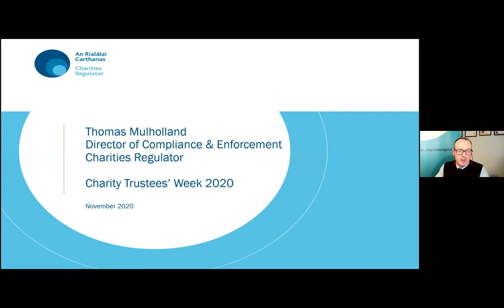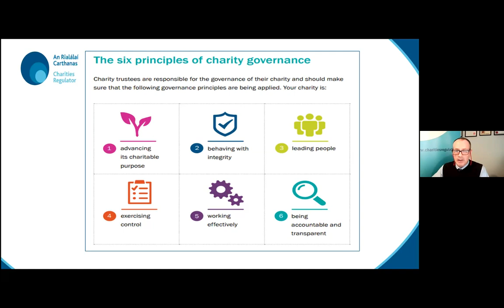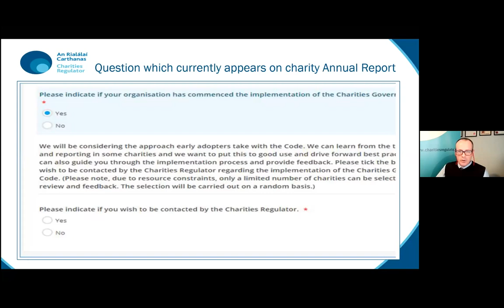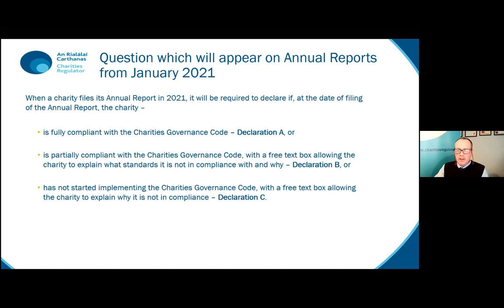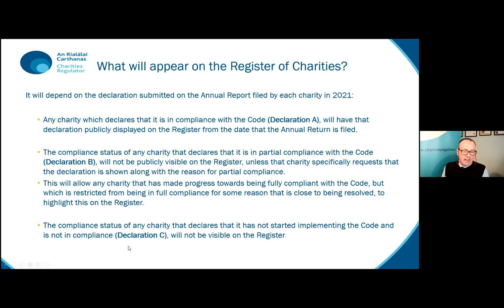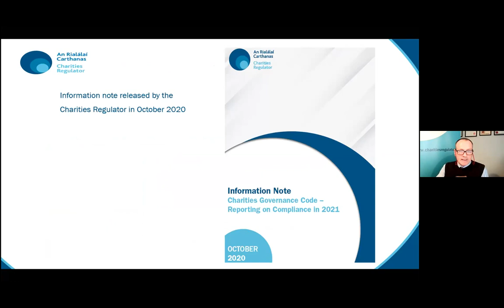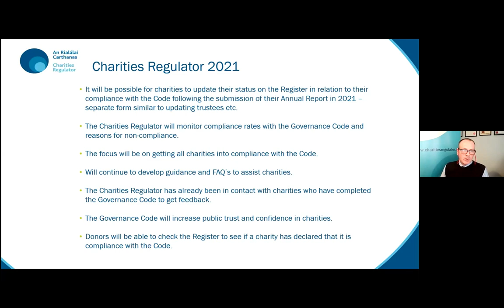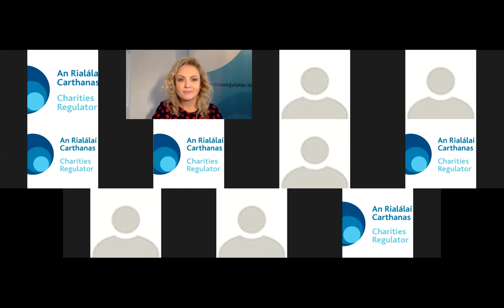Charities Governance Code: Road to Compliance - Webinar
In this special Charity Trustees’ Week 2020 webinar senior staff from the Charities Regulator speak about reporting on compliance with the Charities Governance Code in 2021. We also hear from Féileacáin Charity Trustee Sheila Anne O’Leary about her Charity Governance Code journey. The session ends with a Q&A. Thank you to everyone who attended.